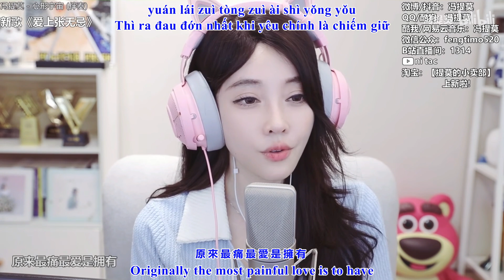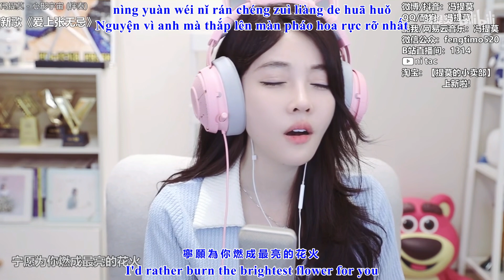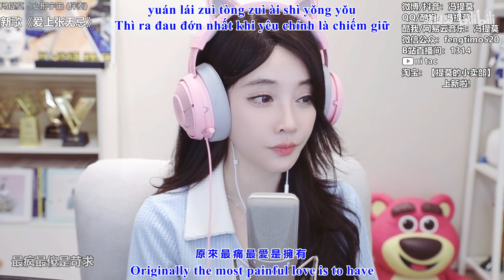冯提莫 - 《心形宇宙》Heart-Shaped Universe [Engsub+Vietsub]